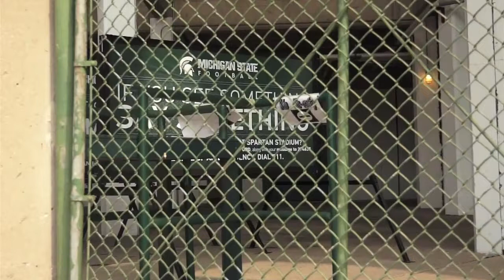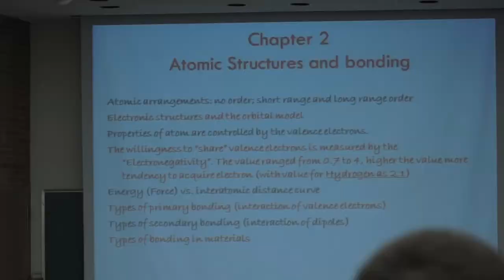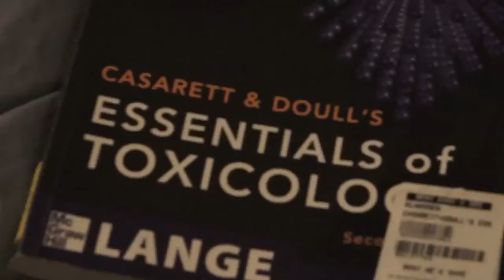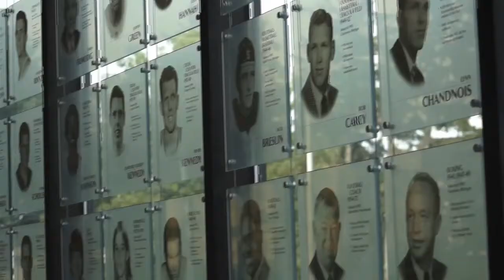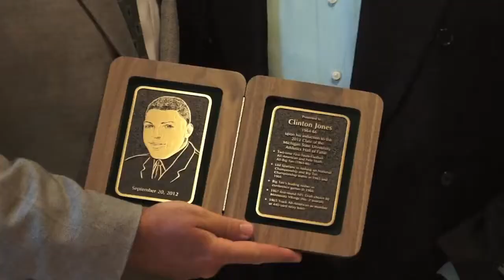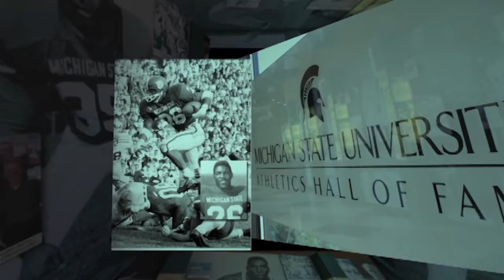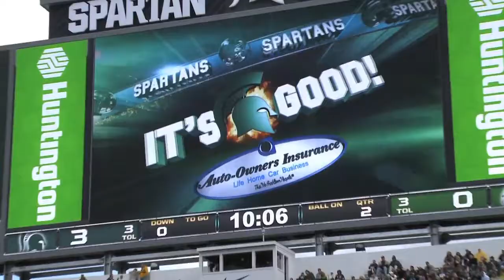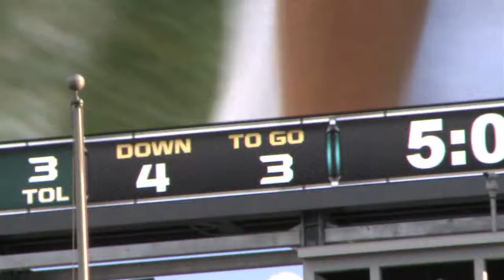Spartan Football All-Access 2012: Eastern Michigan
Watch the complete episode of Sparta Football All-Access as the Spartans take on Eastern Michigan.